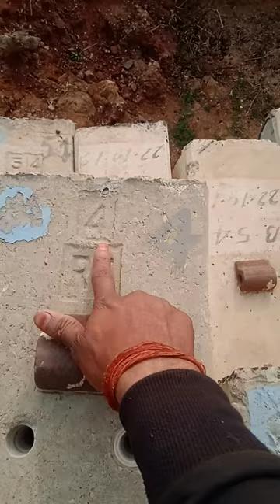sleeper arrangement for point crossing p way